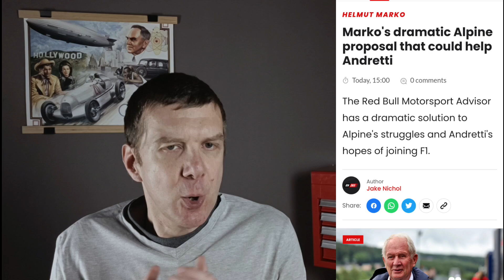Ne strinjam se s Helmutom Markom